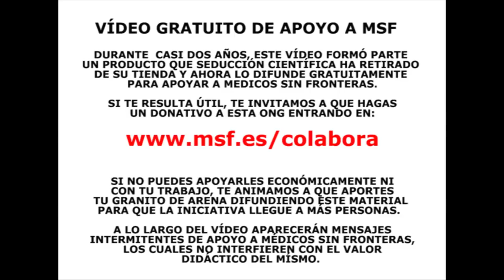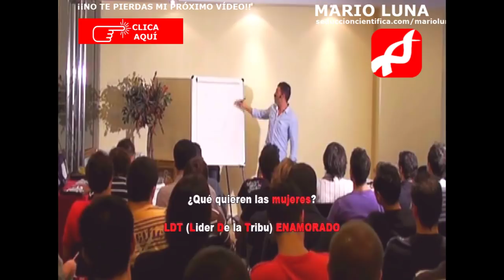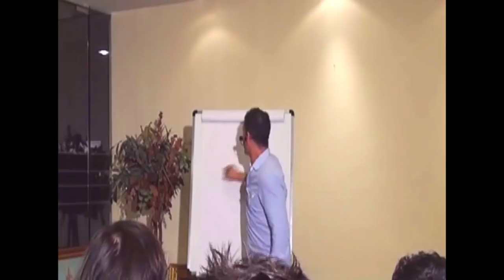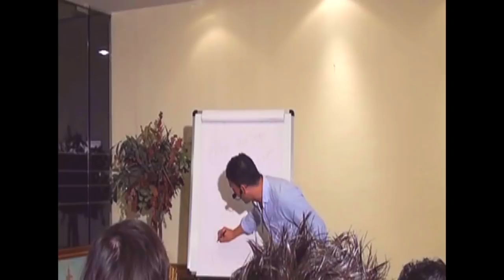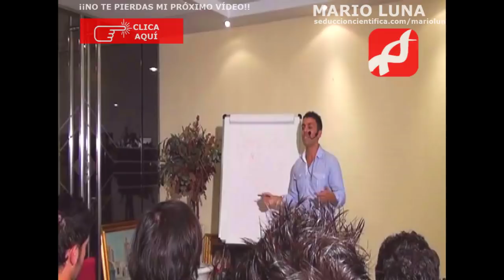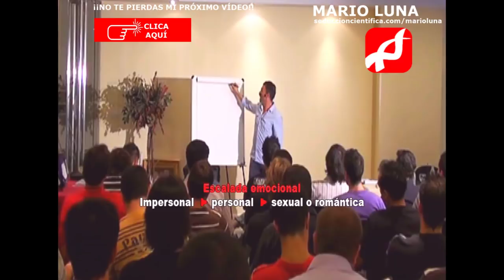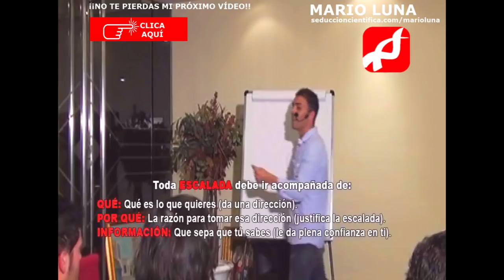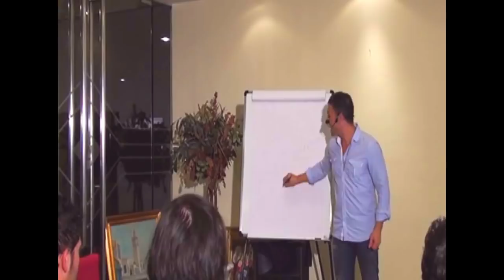CONQUISTAR A UNA MUJER CON EL MÉTODO SC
APRENDERÁS A CONQUISTAR A UNA MUJER CON EL MÉTODO SC.  SON CASI 13 HORAS EN VÍDEO + TODOS LOS AUDIOS